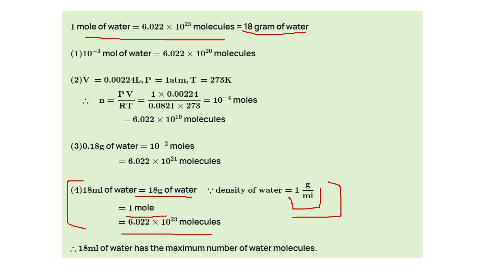NEET Previous Year Paper 2018 | Chemistry | ClearExam | SET DD| Question 170